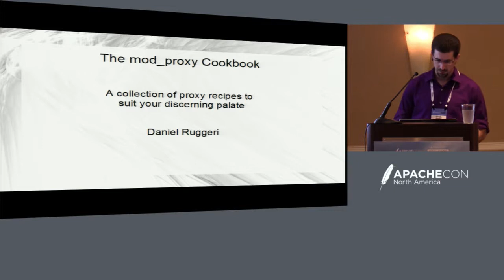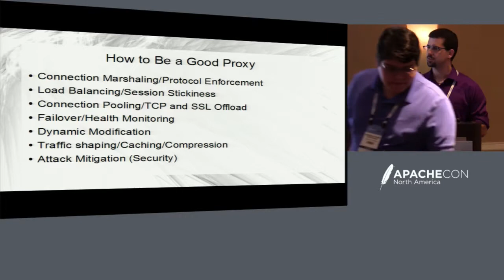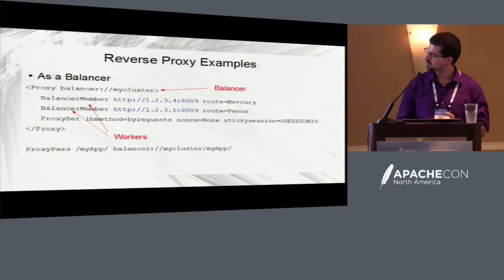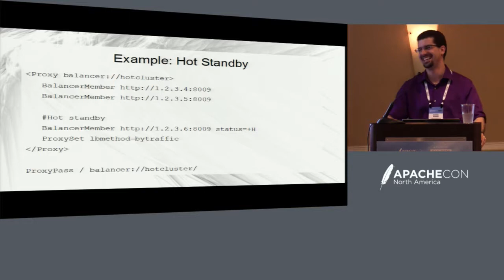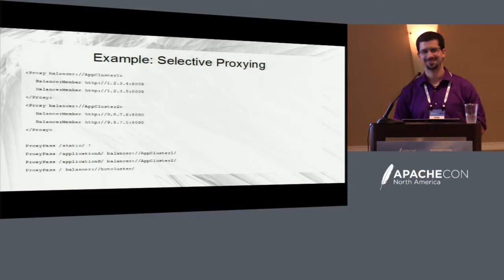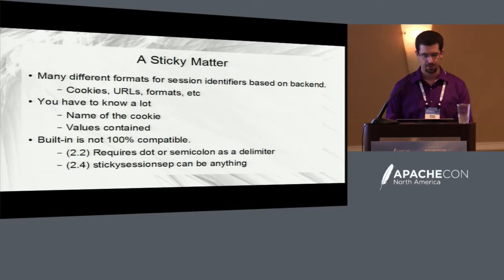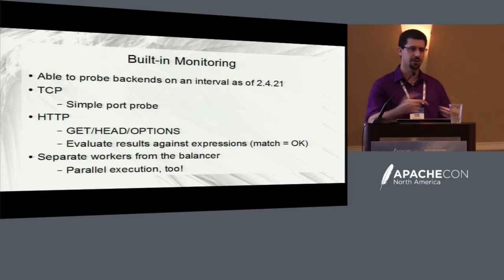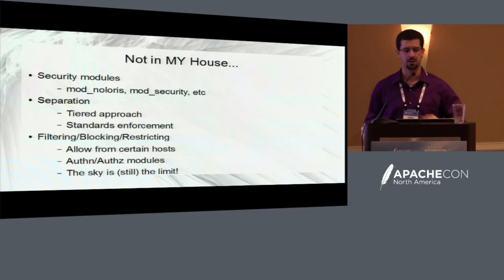The Mod_Proxy Cookbook - Daniel Ruggeri, MasterCard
The extensive work over the years on the proxy modules has given httpd a degree of flexibility and intelligence that rivals some hardware load balancers. In this session, the speaker will discuss how a few features of different load balancing solutions line up and why mod_proxy/mod_proxy_balancer may be the best choice for you. After providing an overview of configuration directives, the session will begin exploring solutions to many problems that may arise in today's world of complex web applications and cloud-based systems where mod_proxy just makes it all that much easier. Complicated load balancing setups? No problem! Misbehaving backend applications? Child's play! After this session, the functional basis will be set for handling nearly any proxy situation you can think of.

About Daniel Ruggeri
During the day (and some times late at night), Daniel spends his time at MasterCard in the Operations world supporting thousands of instances of web-based infrastructure: everything from hardware load balancers to heavy-weight Java application servers to even DNS and mail servers. Responsible for not only keeping the lights on 24x7 with the operations team, Daniel also sets the strategic direction for new technologies and how to best utilize existing technologies for the web space at MasterCard.